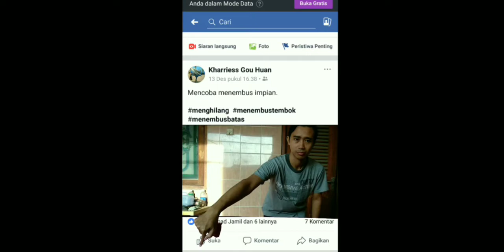Nge-LIKE sendiri di IG dan FB dan Masuk dalam Gelas dan Wadah Shutlecock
Terima kasih.